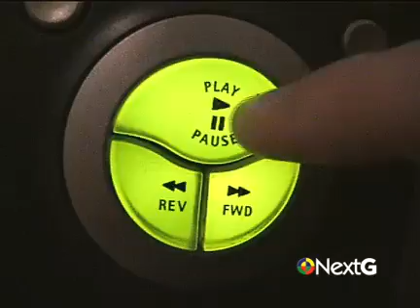The Life and Times of NextG Poop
The American people are strangling YOUR ASS (*BONUS!*)...what to do about it?

P.S. I know there's still a NextG Olympic Logo on here. I was too lazy to replace it...plus all those delays...and the Paralympics are taking place in Beijing at the time of posting. No excuse here.

P.P.S. Next time, simon726 gets another shot at a NextG Poop. After that, Democrats and Republicans unite under the NextG banner for the first time and are subject to massive firing techniques from either party. You'll love it! Coming son...